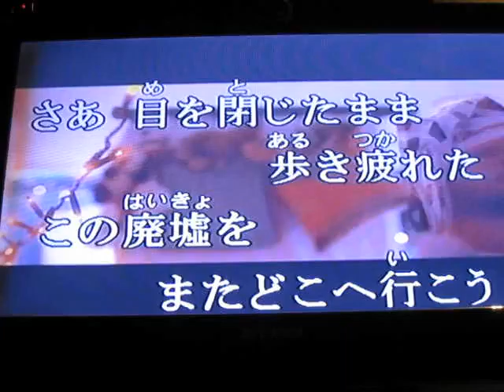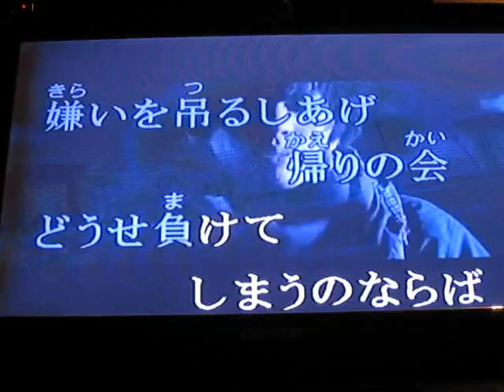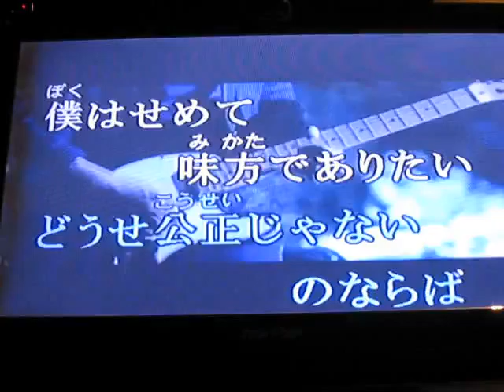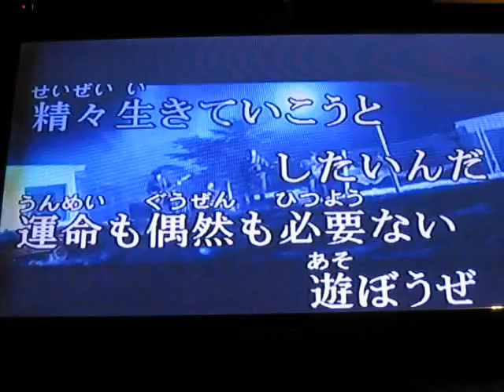リビングデッドユース 歌ったった。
米津さん好きなんだけど、歌い方がむつかしい、、、
自分なりのアレンジとなるべく近づける様にはしてますが、まだまだ遠いなあ。(＝＝